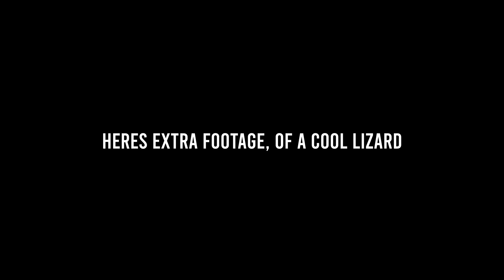Surprising my 147yr Old GRANDMA with a GIFT *MAMMY*